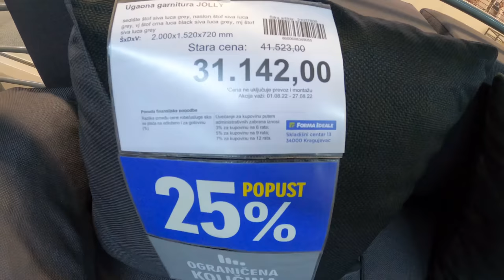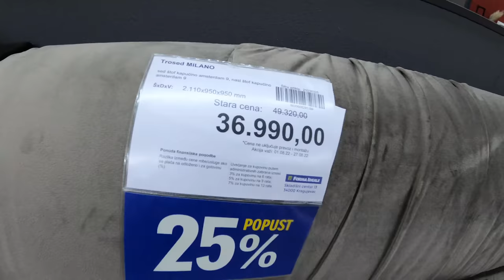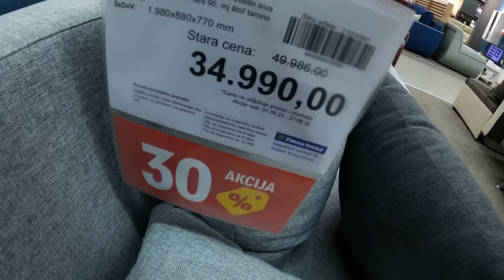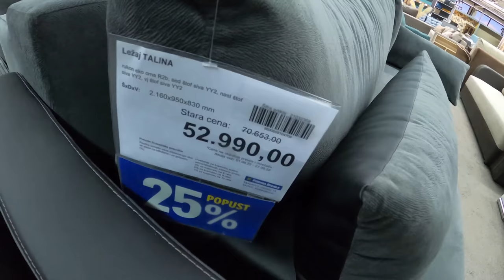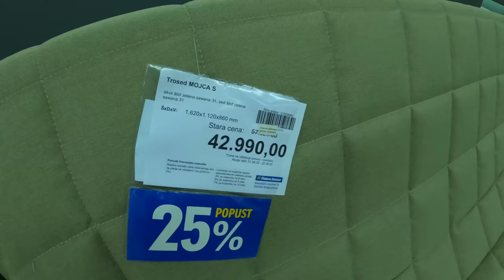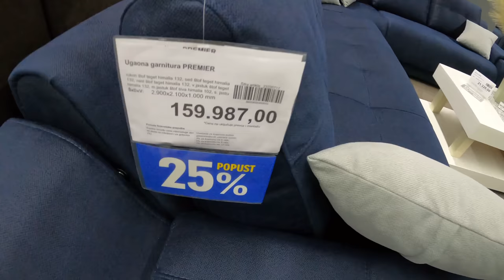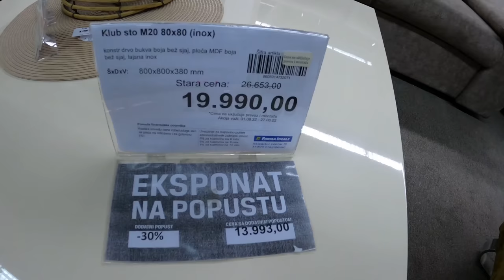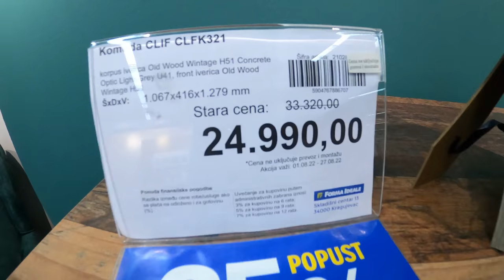Forma Ideale - cene nameštaja, akcije, obilazak i razgledanje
Forma Ideale, obilazak i razgledanje namestaja i cena